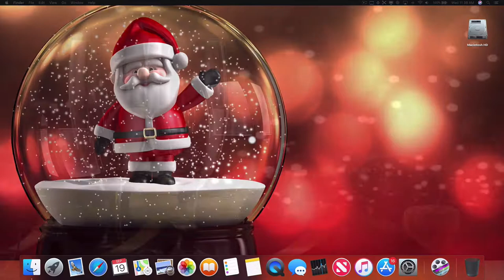Mach Wallpaper for Mac - 20+ Fantasy + Holiday Wallpaper Themes